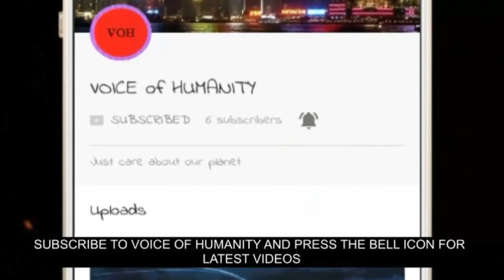Free gameplay creative commons licence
GAME► Loner Android game

SOURCE► NCS

ˍˍˍˍˍˍˍˍˍˍˍˍˍˍˍˍˍˍˍˍˍˍˍˍˍˍˍˍˍˍˍˍˍˍˍˍˍˍˍˍˍˍˍˍˍˍˍˍˍˍˍˍˍˍˍˍˍˍˍˍˍˍˍˍˍˍˍˍˍˍˍˍˍˍˍˍˍˍˍˍˍˍˍˍˍˍˍˍˍˍˍˍˍˍˍˍˍ